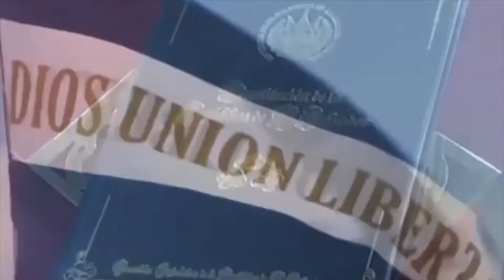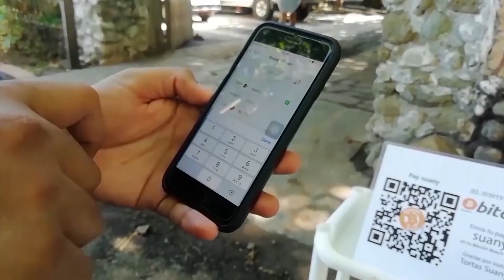Arzobispo de San Salvador se refirió a temas de coyuntura nacional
El arzobispo de San Salvador se refirió a diversos temas de actualidad, como las reformas a la Constitución, el Bitcoin y el llamado a jóvenes para que se sumen a las filas de la Fuerza Armada.